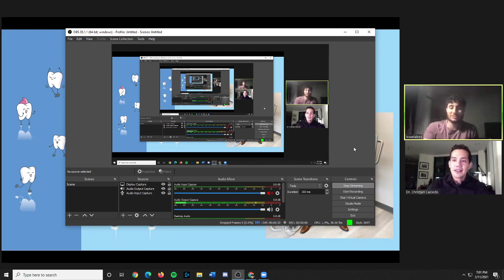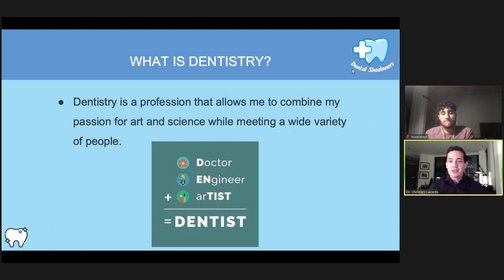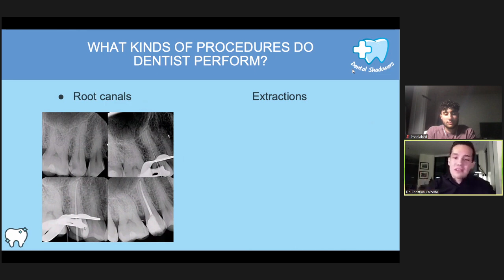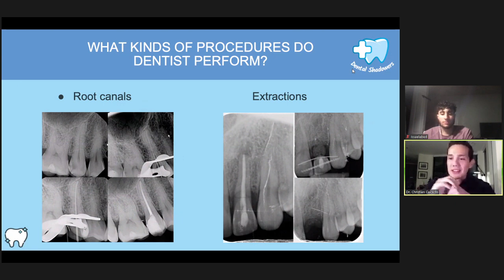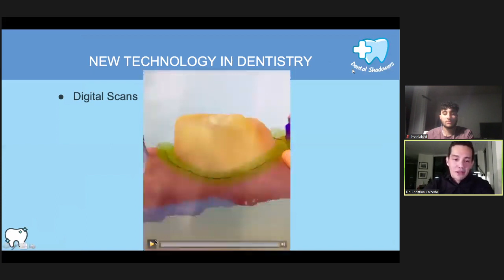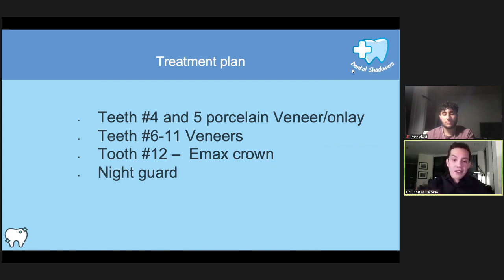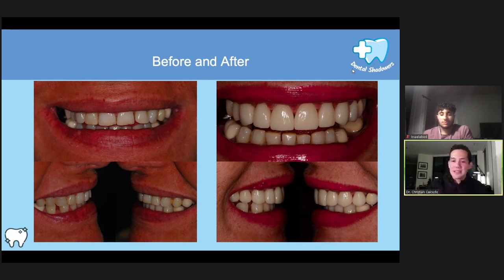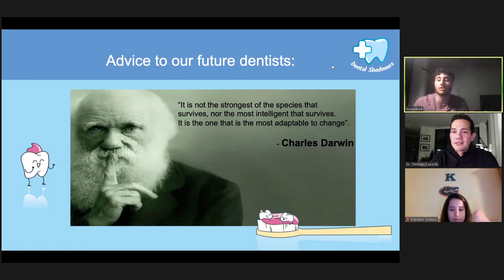General Dentist Virtual Shadowing with Dr. Caicedo 2/11